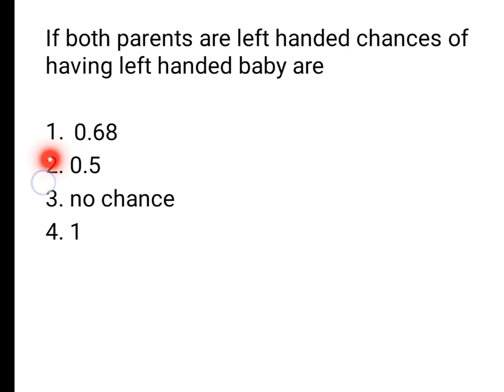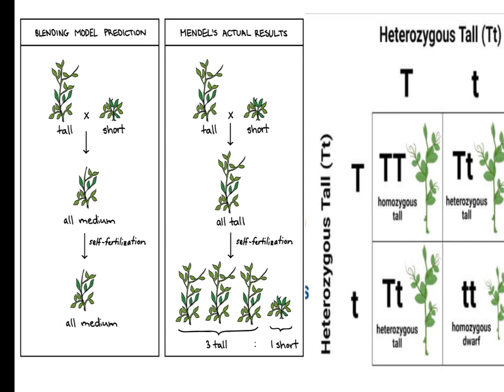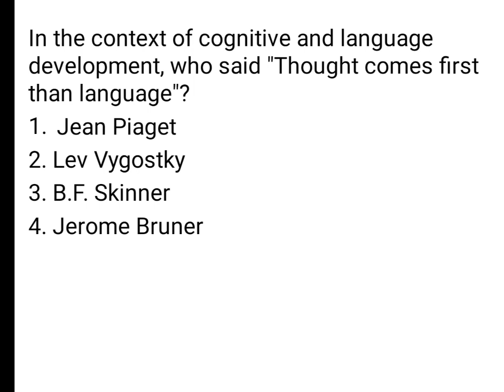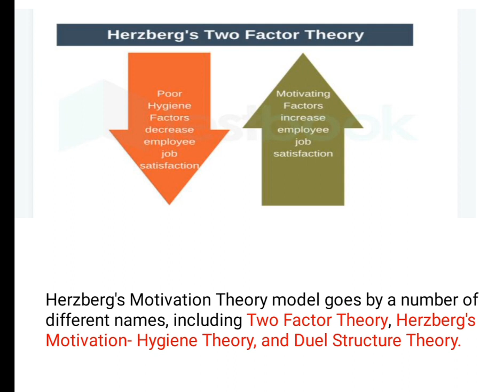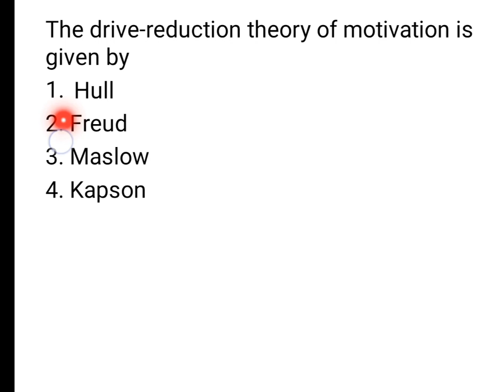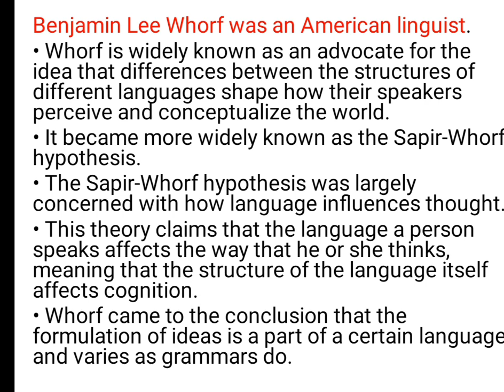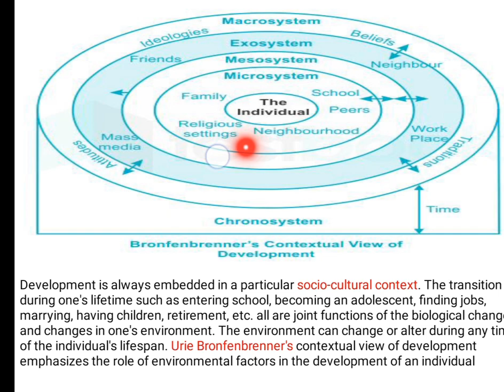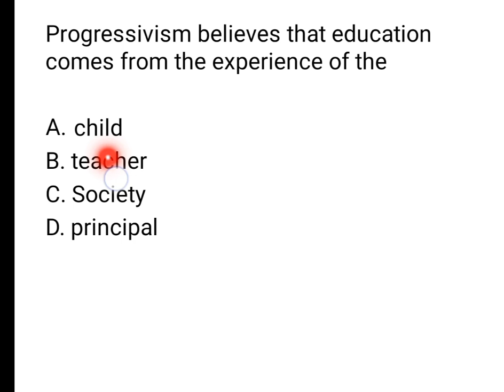cdp MCQ's Part 2 childdevelopment & pedagogy